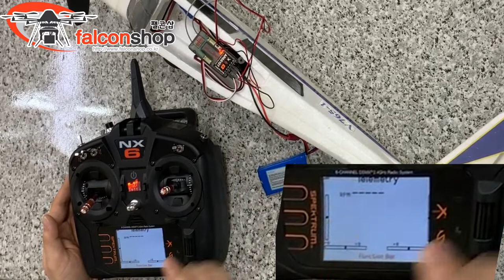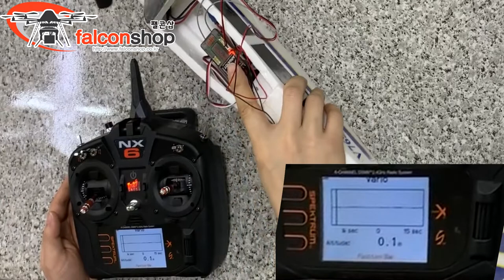[팰콘샵] 스펙트럼 NX6, NX8, NX10 텔레메트리로 기체 배터리 전압, 고도 실시간 측정하기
스펙트럼의 새 조종기인 NX 시리즈 (NX6~NX10) 와
스펙트럼 정품 텔레메트리 수신기를 이용하여
기체 배터리 전압을 실시간으로 측정하는 방법입니다.